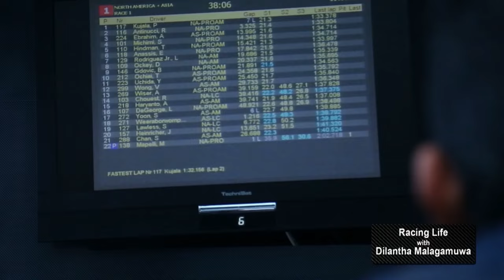Racing Life with Dilantha Malagamuwa Episode 18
Racing Life with Dilantha Malagamuwa TV Programme aired on ITN, Directed by Manuranga Wijesekara.
Videography by Zayan Jeffry
Edied by Eshan Motagedara @ VIVID MOTIONS
Theme song by Lahiru Perera @ Music Oven
Theme song lyrics by Manuranga Wijesekara